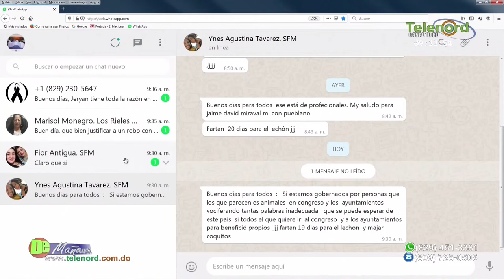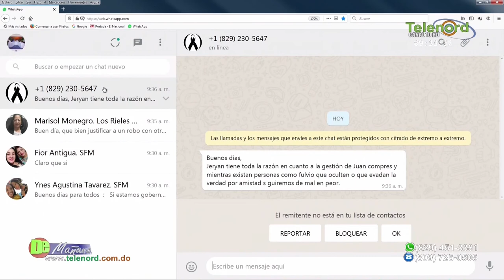Diputados se dicen de todo luego de aprobación de modificación del presupuesto